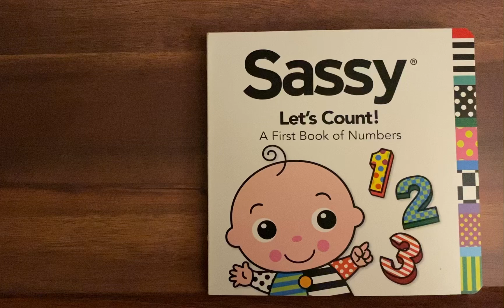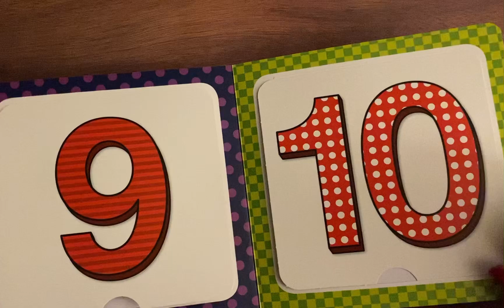Sassy Let’s count!